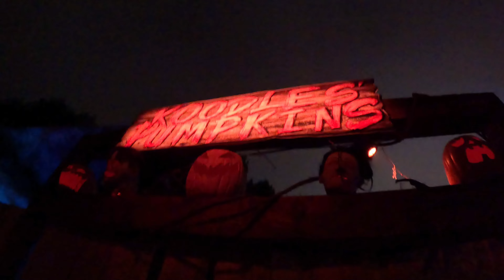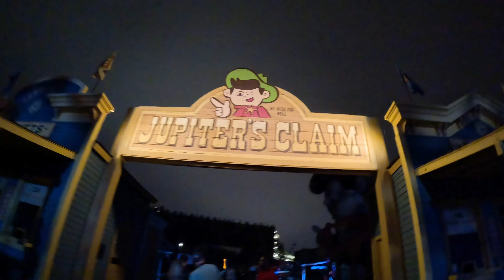épiosde 36 - Universal RIP Avion and Nope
"Kiss Kruise Chronicles"

Suivez le périple de David et Jenny Camden lors de leur exploration unique à travers Los Angeles, où chaque chapitre révèle des découvertes fascinantes. Des plages ensoleillées de Venice Beach à l'éclat d'Hollywood, des ruelles des stars aux aventures palpitantes à Universal Studios, en passant par les demeures des célébrités, Disneyland et son monde Star Wars, jusqu'à la mythique Kiss Kruise. Plongez dans une aventure où la magie de la Cité des Anges se mêle aux légendes du hard rock des années 70-80. Des moments fantastiques et inoubliables attendent dans chaque épisode de cette série captivante. Fantastique, comme toujours.